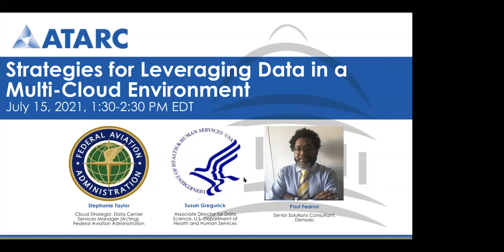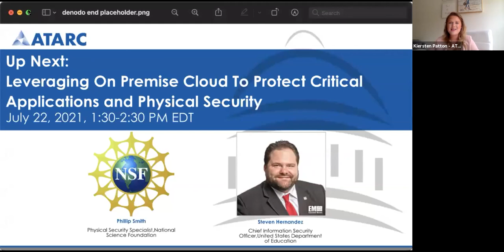Strategies for Leveraging Data in a Multi-Cloud Environment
Agencies have come to accept the cloud and migration of data to the cloud as the new normal. The adoption of a hybrid multi cloud data strategy is crucial to manage data access layers and consume cloud resources consistently across agency infrastructures.

This panel aims to bring you a collaborative information discussion focused on what may be the best way for agencies to implement public cloud, private cloud, or hybrid multi cloud strategies.

Join this webinar as topic experts explore and share strategies that agencies can implement to provide a better experience with the cloud and how they can achieve the full benefits with one in place.